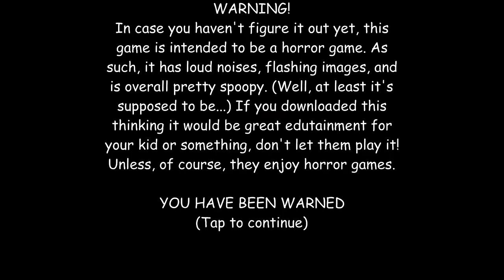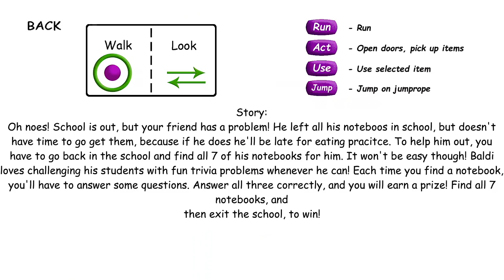Baldi's Basics in Education - Gameplay Walkthrough Part 2 (iOS)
📱GAME DESCRIPTION

Baldi's Basics in Education - Free

Learn the Baldi's basics and enjoy them in education and learning!

You have to find all the notebook and solve on each of them 3 tasks of different complexity. Can you do it? After all, on the way you are waiting for more and horror characters who live in the school. Perhaps they will be even slightly more frightening than freddy. Learn Baldi's basics in the field of education and learning in our game, in which you have to run around the rooms. How long can you live, a day, two or five nights.
Do you think that education and learning can be given easily? Then try to solve the problems in notebook, scattered in the offices of the school. You will have a limited amount of time, because Baldi is chasing you, and for the wrong tasks you will know the horror and five nights with freddy seem to you not so scary.
Features:
- Learn Baldi's basics and go through all his tests.
- You are waiting for several levels of difficulty for education and learning.
- You have to go through a real horror, but without freddy.
- Solve problems in the notebook.
- Find a way out of school.
- Live longer than five nights.
You need to collect all the notebook, solve the problems correctly and run away from school. For every wrong answer, an angry Baldi can arrange a horror for you and if he finds you, then there will be no turning back. To survive more than five nights without freddy, you need to know all Baldi's basics.